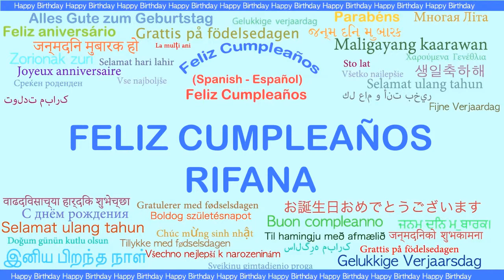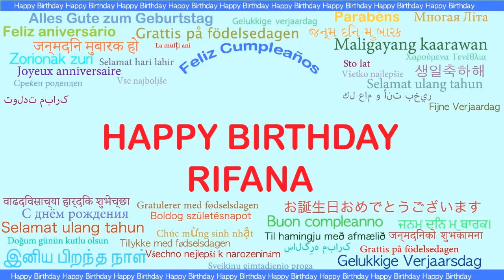Rifana Languages Idiomas - Happy Birthday